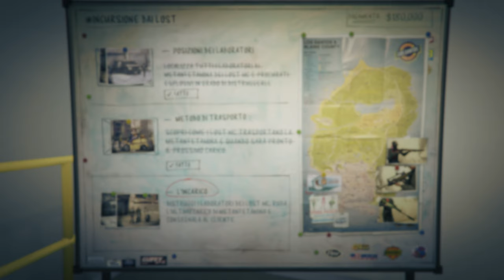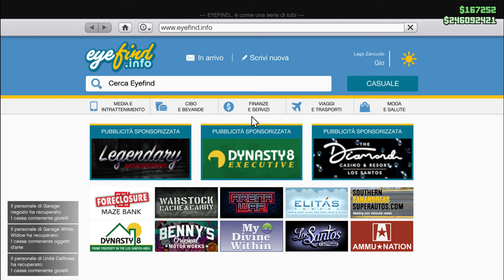Incursione dai Lost in prima persona GTA 5 on line